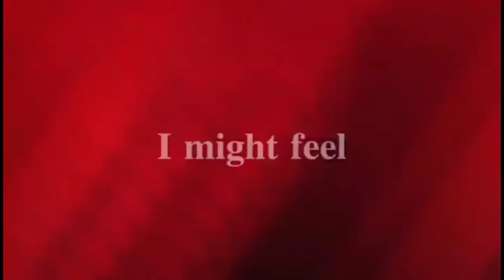PERCOCET512 - "💀MALDiTO💀"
🔥🕷️💀HIJO DE PUTA ME SIENTO MALDiTO💀🕷️🔥

(PERCOCET512)

BEAT ECHO POR:
(Prod.yanasway)

VIDEO DE:
(SUSHIIHEARTS)